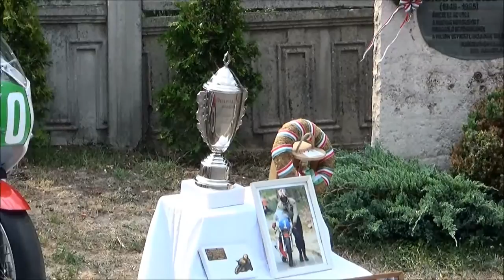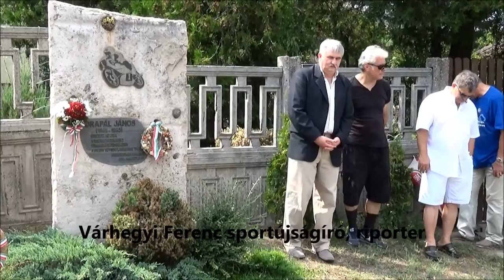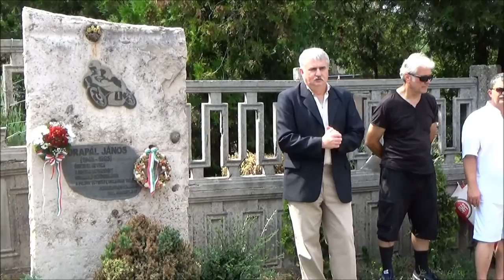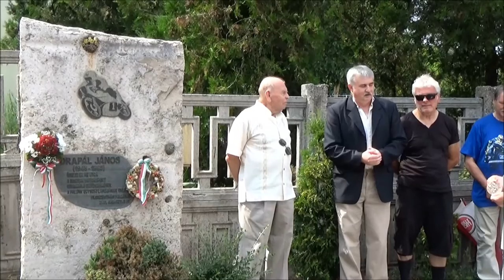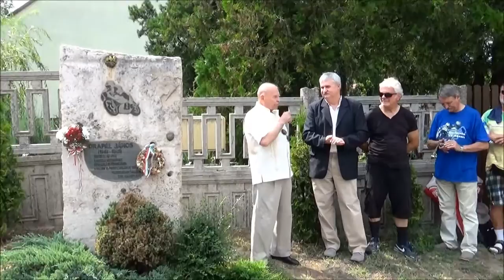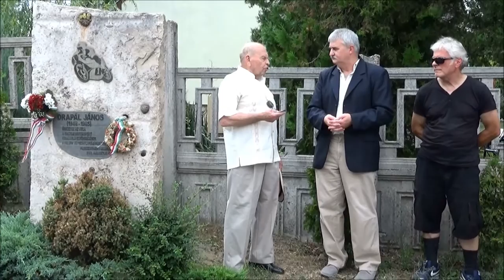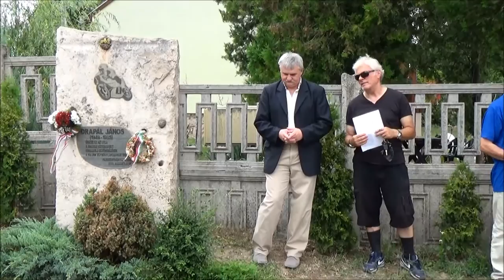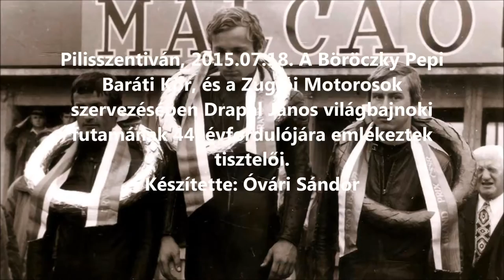Megemlékezés Drapál János 1971-es Brnoi futamáról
Pilisszentivánon a Böröczky Pepi Baráti Kör és a Zuglói Motorosok szervezésében Drapál János világbajnoki futamára emlékeztek annak 44. évfordulóján a róla elnevezett utcában, majd a résztvevők a híres motorversenyző sírjánál tették tiszteletüket a pilisszentiváni köztemetőben.